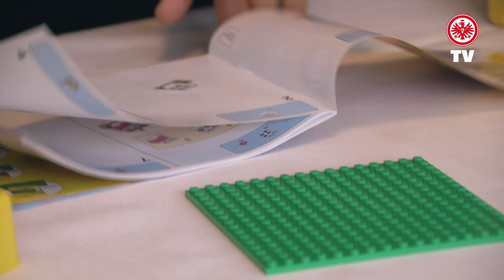Vin Diesels "Fast & Furious"-Auto nachgebaut | Chandler & da Costa im LEGO-Duell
Während Timothy Chandler nicht so die Geduld für LEGO besitzt, zeigt Danny da Costa, dass er auch die schwierigsten Aufgaben meistert. Die Dodge Charger von Vin Diesel aus "Fast & Furious" bildet der Eintracht-Verteidiger problemlos nach.